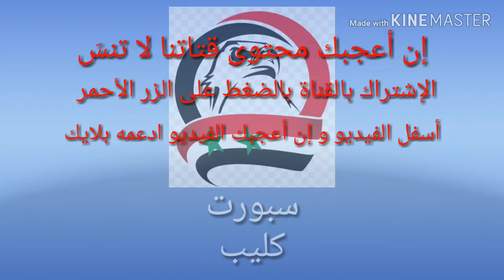بطولة الصّداقة الدولية - هل ستشارك سوريا ؟ من سيشارك أيضاً ؟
الحديث عن بطولة الصّداقة الدّولية السّابقة و البطولة المقامة هذا العام و المنتخبات المشاركة فيها و حظوظ سوريا اذا شاركت و هل ستكون البطولة ضمن أيام الفيفا داي و غيرها من التّساؤلات حول هذه البطولة الوديّة